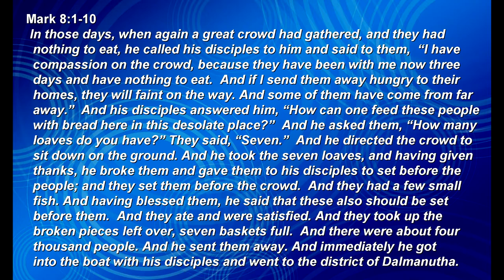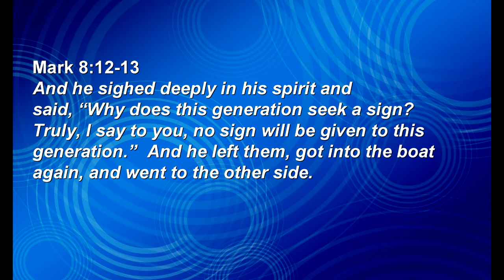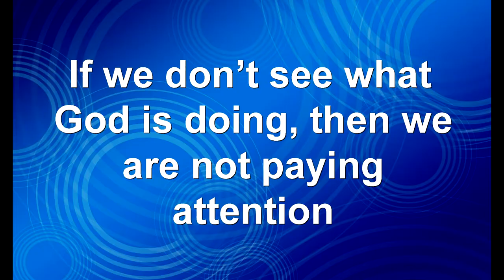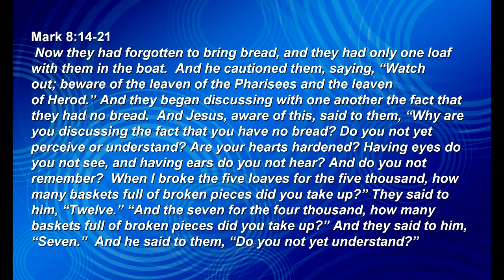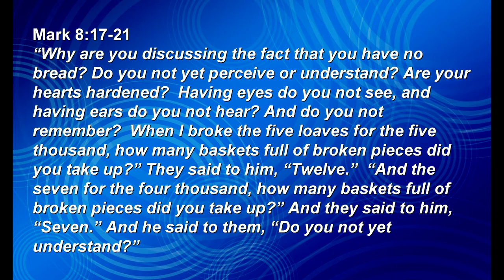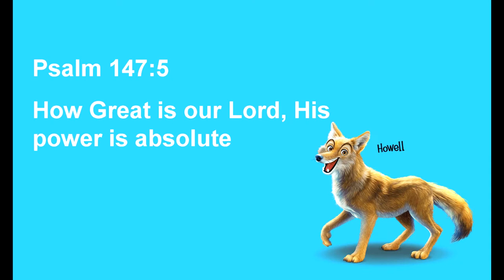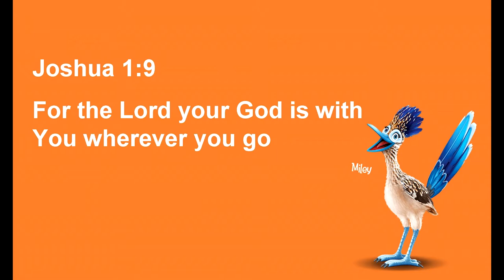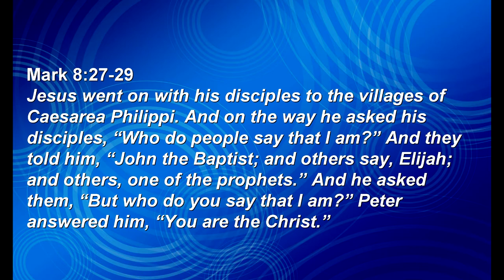Summer Sermon Series: Don't Miss It